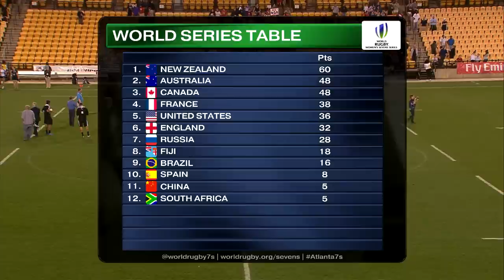Superb New Zealand score 8 tries!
All the highlights from day 2 in the Atlanta 7s where New Zealand beat USA 50-12 in a superb display of attacking rugby. Kayla McAlister adds a brace as New Zealand win fifth consecutive World Series leg.

Canada finish in third; Australia win Plate; Fiji win Bowl

TWITTER.COM/RUGBYWORLDCUP
FACEBOOK.COM/RUGBYWORLDCUP
FACEBOOK.COM/WORLDUGBY
INSTAGRAM.COM/WORLDRUGBY